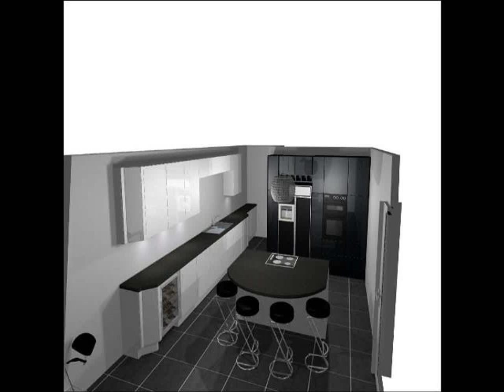New Kitchen Design Jobs